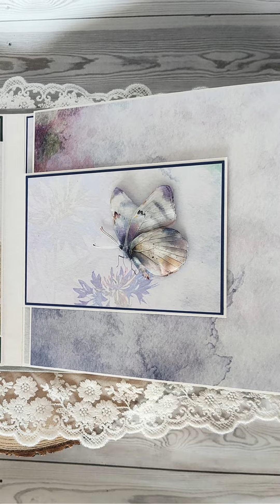Album Summer Love Story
🇺🇸 A beautiful album with 3D effect from Dorota Jarosińska  where each page presents another flower, another color, another story...
🇵🇱 Piękny album z efektem 3D od Dorota Jarosińska  gdzie każda strona to inny kwiat, inny kolor, inna opowieść...